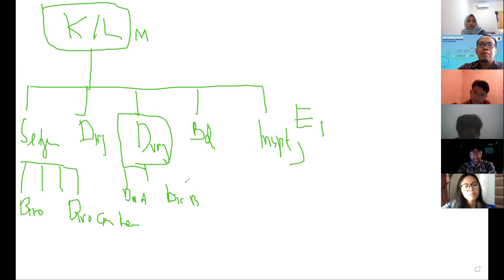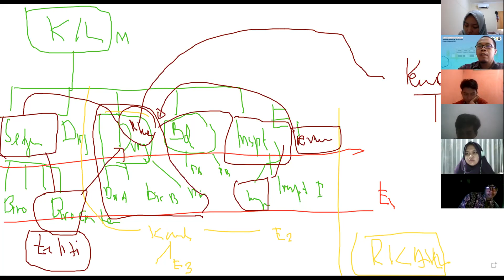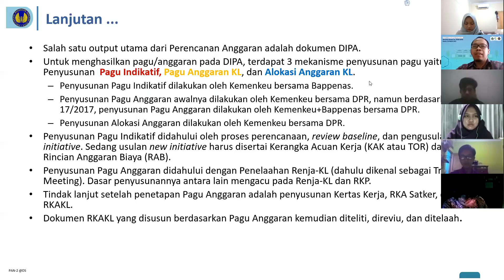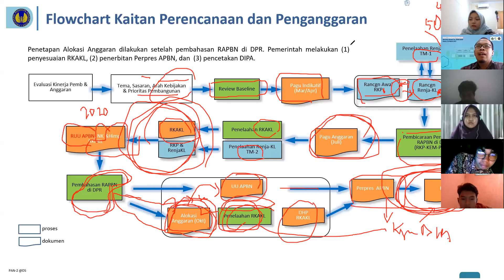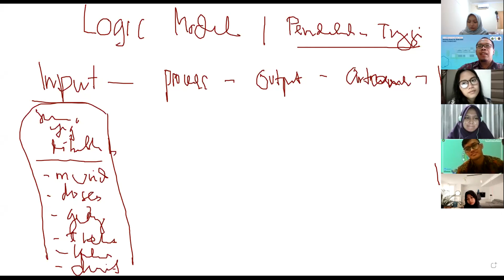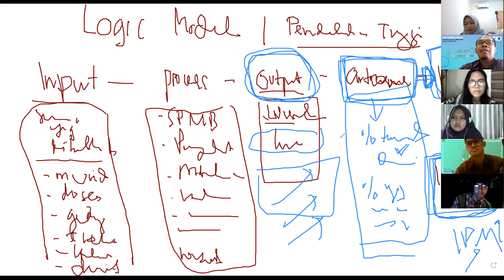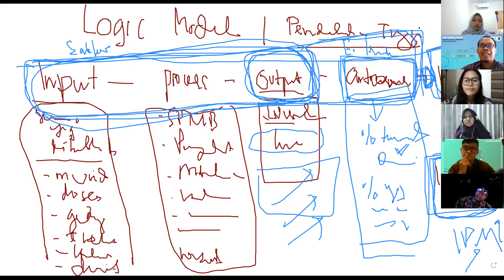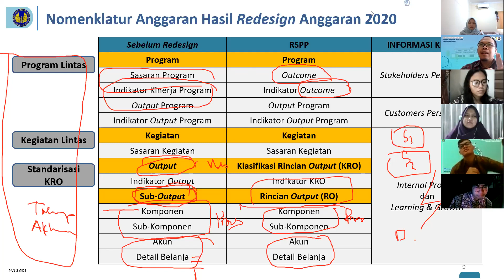PAN II #1 - Review PAN I + Indeks KPJM dan Indeks Output